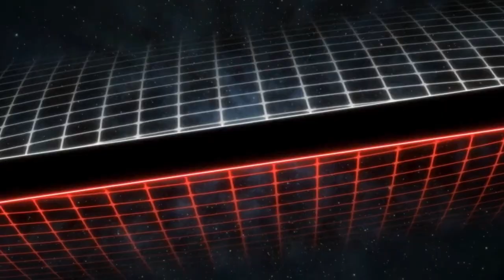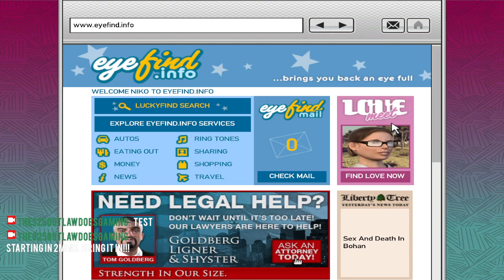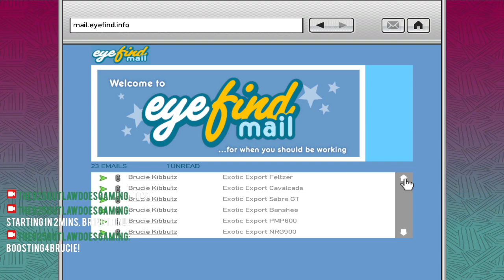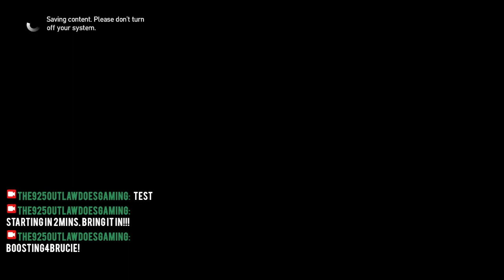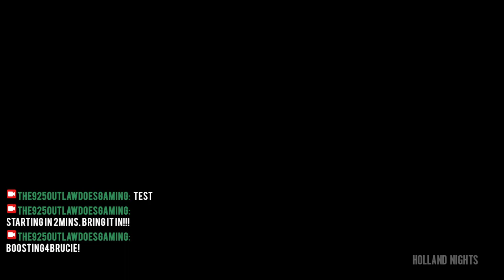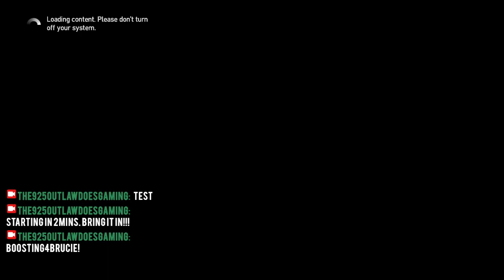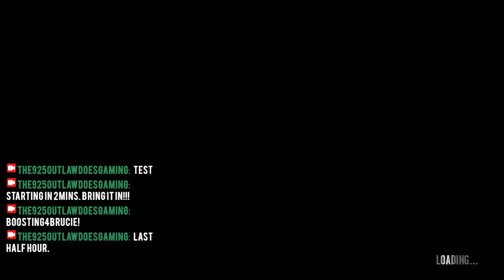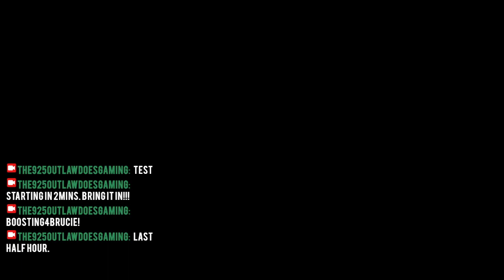NEW!!! "Let's Play! Classic: GRAND THEFT AUTO IV "WELCOME TO LIBERTY CITY" Ep. 09 (GTA IV)